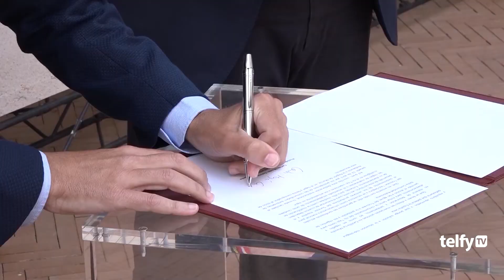Defensa Trasvase Tajo-Segura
VEGABAJA | 💦 La Diputación de Alicante se une a Murcia y Almería en la defensa del trasvase Tajo-Segura. ➡️ Piden al Gobierno de España que aborde cuanto antes la elaboración de un Plan Hidrológico Nacional 💧.